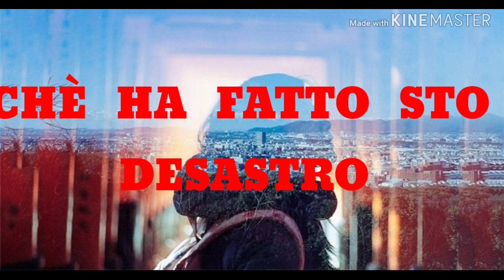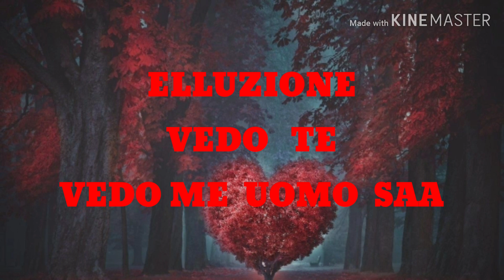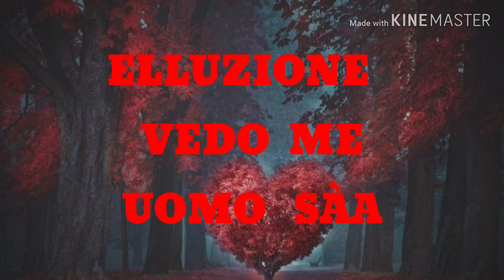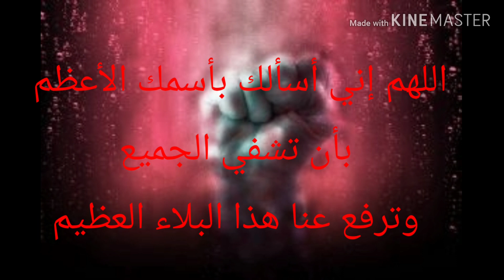THE VERO ⁸ NON PIANGE ⁸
اللهم إني أسألك بأسمك الأعظم بأن تشفي الجميع وترفع عنا هذا البلاء العظيم